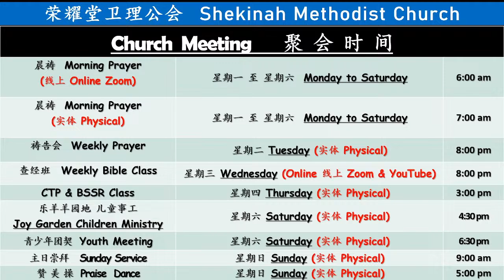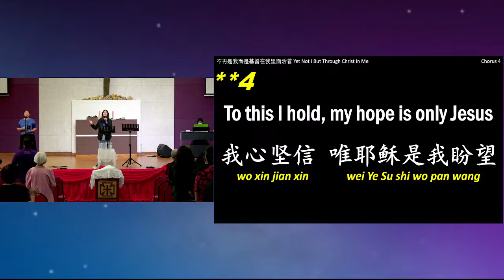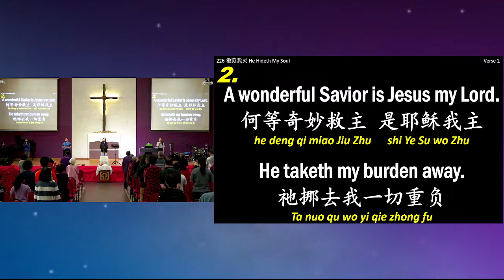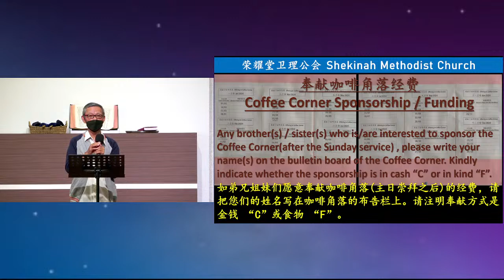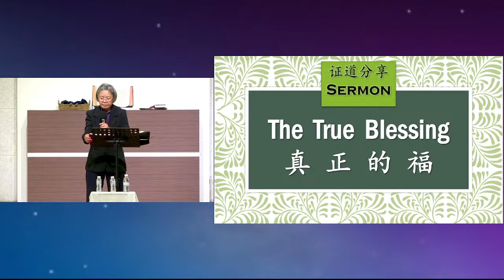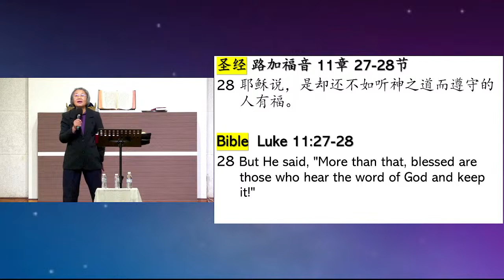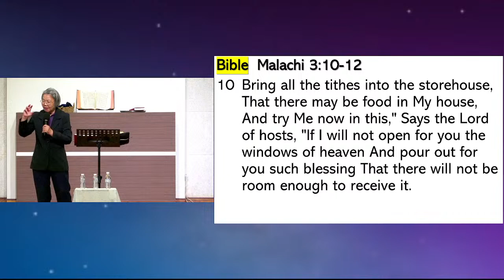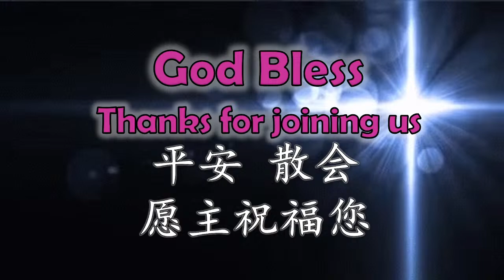【主日崇拜】04.02.2024 钱碧芳传道 Pr. Ching Peh Hoong【Sunday Service】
实兆远卫理公会荣耀堂 主日崇拜
日期: 04/02/2024 (星期日)
时间: 早上9点
讲员: Pr. Ching Peh Hoong
翻译：王昌耀 弟兄
宣召：钱碧芳  传道
敬拜赞美：萧敏君 姐妹
圣餐：钱碧芳  传道
祝福祈祷：钱碧芳 传道

如果您想参与奉献, 以下是荣耀堂的银行账户：
Shekinah Methodist Church （Alliance Bank）

- SUNDAY SERVICE -
SHEKINAH METHODIST CHURCH SITIAWAN
Date: 04/02/2024
Time: 9:00 am
Speaker: Pr. Ching Peh Hoong
Interpreter: Bro. Calvin Ong Chang Yeow
Call to Worship: Pr. Ching Peh Hoong
Praise & Worship: Sis. Esther Seow Min Jin
Holy Communion: Pr. Ching Peh Hoong
Benediction: Pr. Ching Peh Hoong